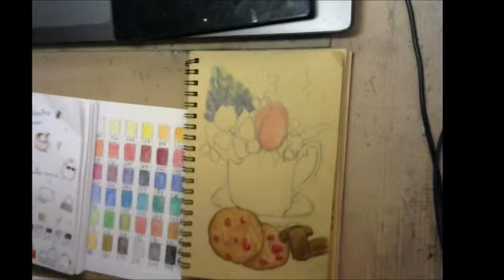"Chill Day" Faber-Castell polychromos pencil